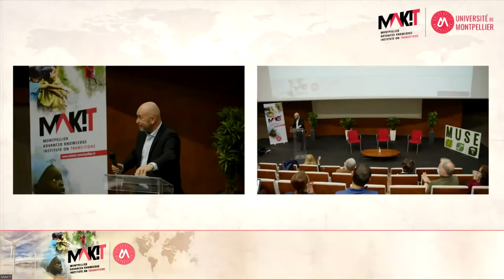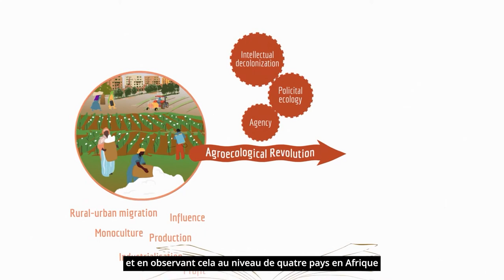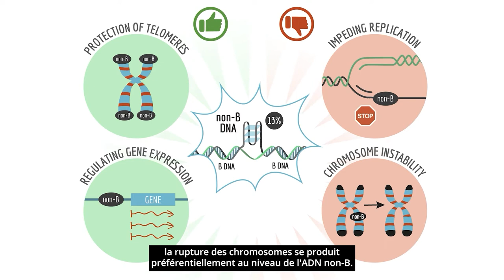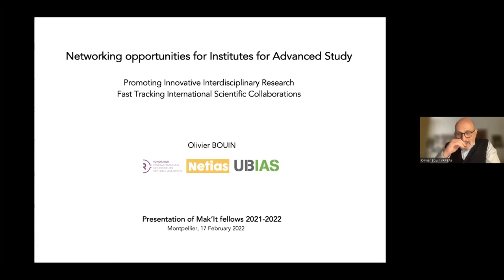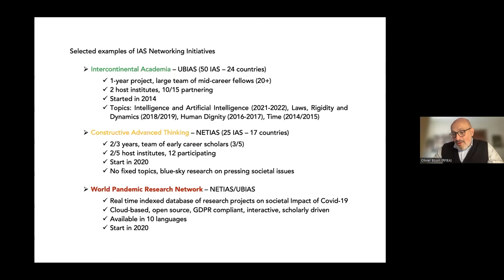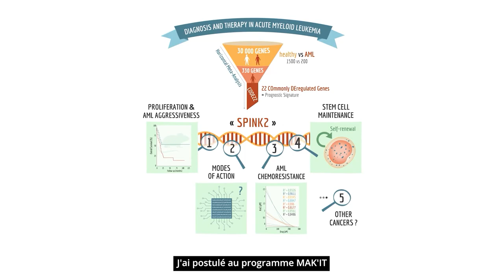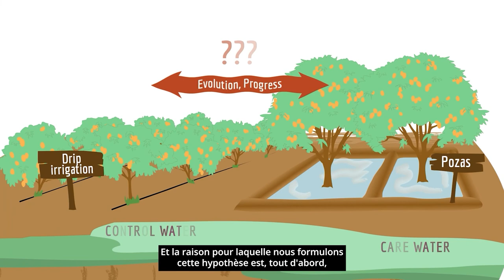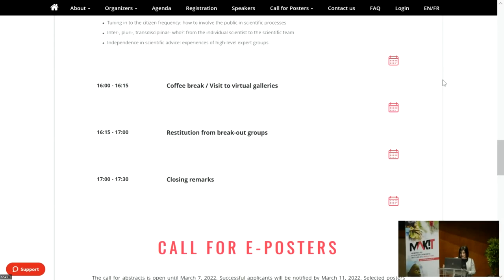Official presentation of the 2021-2022 MAK’IT FELLOWS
The ceremony of presentation of the eight 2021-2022 international researchers hosted for 3 to 10 months by the Montpellier Advanced Knowledge Institute on Transitions (MAK’IT) within the framework of its ‘VISITING SCIENTISTS’ and ‘FIAS’ programmes, took place on 17 February 2022.
In the presence of Philippe Augé, President of the University of Montpellier (UM), Patrick Caron, Director of MAK’IT, Clare Hart, Vice President for International Outreach and European Cooperation of Montpellier Méditerranée Métropole and Olivier Bouin, Director of the French Network of Institutes for Advanced Study (RFIEA), the eight MAK’IT fellows had the opportunity, via short video portraits, to present their career path, their research project and their expectations, particularly in terms of collaboration with their host research unit.s and the Montpellier’s  scientific community more generally.
The ceremony was also the opportunity for two former fellows, Gabriela Litre (University of Brasilia, Brazil) and Roel Plant (University of Technology Sydney, Australia) to provide feedback on their experience with MAK’IT and advice to future candidates.
The International Conference ‘What roles for science in crisis times? Outlook in the health, environment and agriculture interconnected areas’ that MAK’IT, in collaboration with the South Centre, organises on 7 April 2022 in Montpellier, was also presented.